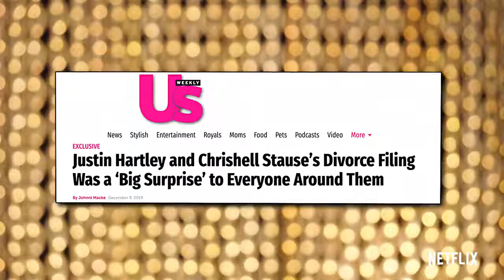Selling Sunset Temporada 3 Tráiler